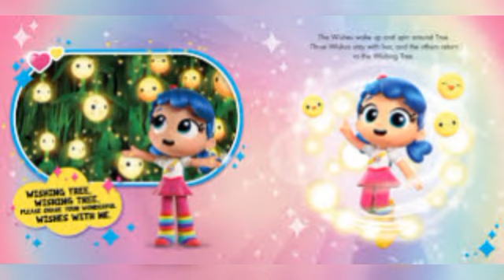TRUE AND THE RAINBOW KINGDOM BOARDING CHANNEL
Haioxmanx bajchaoch Semarang True and the rainbow kingdom